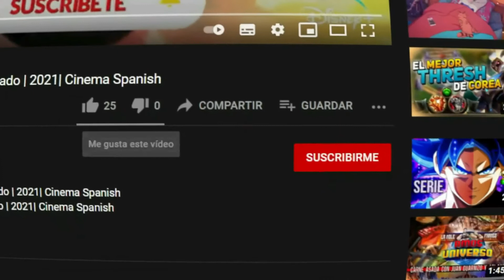C'MON C'MON Tráiler Oficial Subtitulado En Español | 2021| Cinema Spanish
La sinopsis oficial de la cinta dice: “Después de deleitar a las audiencias con Beginners y 20th Century Women el escritor y director Mike Mills regresa con otro retrato cálido, perspicaz y gratificantemente torcido de la vida familiar Estadounidense. Un conmovedor Joaquin Phoenix interpreta a Johnny, un periodista de radio de buen corazón que realiza un proyecto en el que entrevista a niños a través de Estados Unidos, sobre el futuro incierto del mundo. Su hermana, Viv (una maravillosamente intuitiva Gaby Hoffman), le pide cuidar a su hijo de 8 años, Jesse (Woody Norman en una de las interpretaciones infantiles más conmovedoras en años), mientras atiende al padre del niño, quien sufre problemas de salud mental. Después de aceptar, Johnny se encuentra conectando con su sobrino en formas en las que no esperaba, llevando a Jesse en un viaje de Los Ángeles a Nueva York y a Nueva Orleans. Liderada por tres actores importantes, ‘C’mon C'mon es un drama gentil pero impecable sobre lidiar con el trauma personal y los legados históricos”.